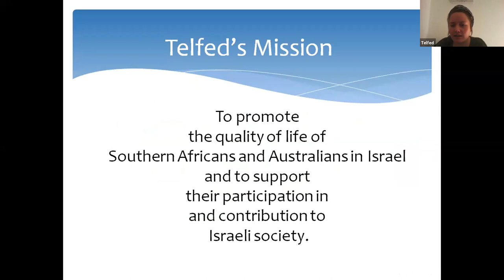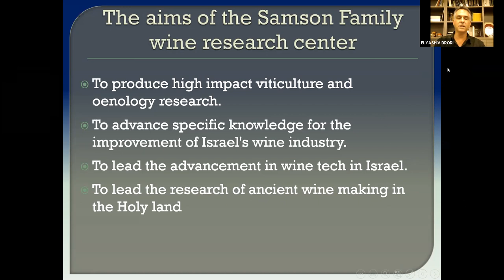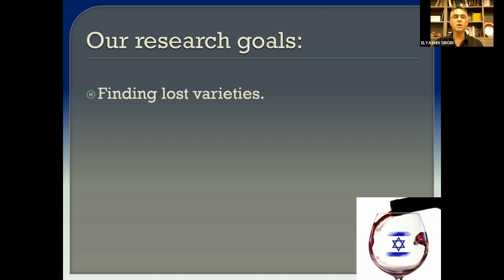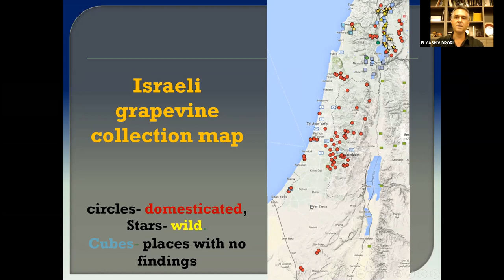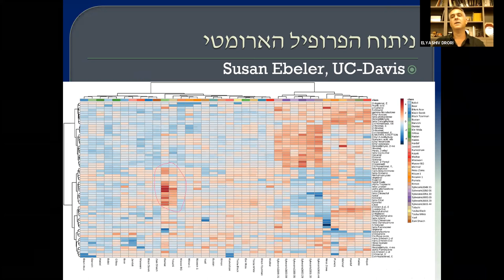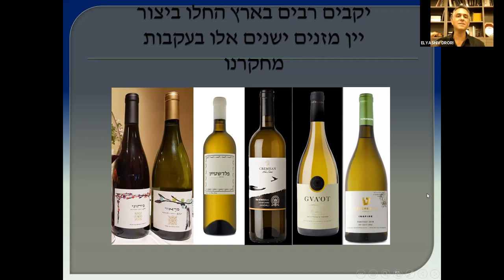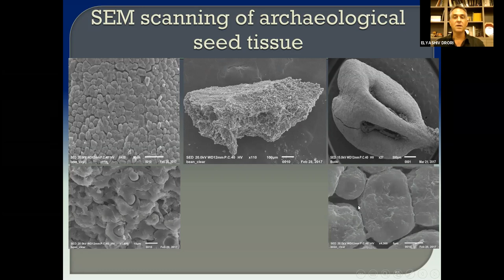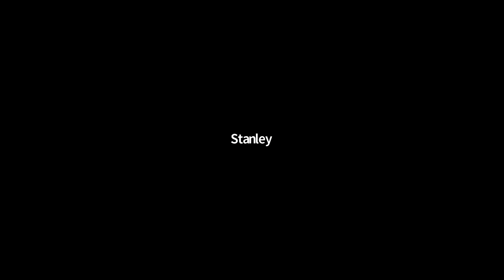Finding the Lost Wine Grapes of the Ancient Kings - Dr. Elyashiv Drori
Dr. Elyashiv Drori currently works at the Eastern R&D Center, and the Department of Chemical Engineering and Biotechnology, Ariel University. Elyashiv research interests are in the field of grape genomics and wine technologies.